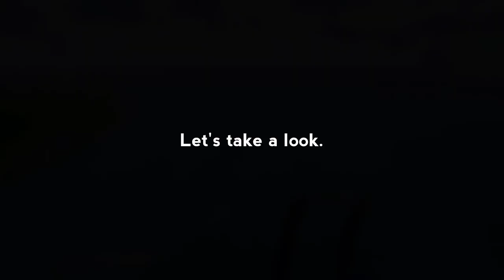WATER BUG In TFS! | Turboprop Flight Simulator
That was a good yet another short video

sorry for the low quality... once again.

This video was made on Moto G32

Devices and software:
●Motorola Moto G32: Recording and editing
●Alcatel 1s: Recording and editing
●Lenovo IdeaPad 3: Recording and editing
●Screen Recorder by kimcy929: Screen recording (duh)
●Kinemaster: Editing
●Movavi Video Editor 2020: Editing
●VN: Editing
●paint.net: Thumbnails
●PixelLab: Thumbnails